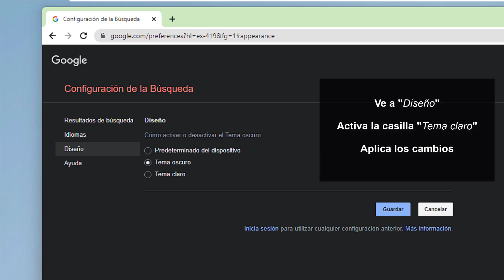Desactivar Modo Oscuro Buscador Google ⛔️⚫️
En ciertos momentos como cuando usamos nuestro teléfono con poca luz o a oscuras, el modo oscuro Google permitirá que nuestros ojos sufran menos al no ver luces radiantes tan potentes y blancas que hacen más daño en las pantallas. Pero puede usar que quieras volver al modo clásico